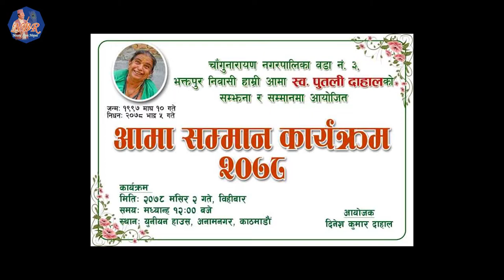Nagendra Rai&Dipesh RaiAamaako samman(Raag Yaman,Lou Suna Ma Bhanchhu&Fulako Thungaa)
RAAG YAMAN MAA RAHEKO RUPAK TAALKO BANDISH BY GURU PT RIPAK KULKARNI JYU
LOU SUNA MA BHANXU(GOPAL YONJAN,NARAYAN GOPAL JYU
FULAKO THUNGAA(MADHAB GHIMIREJYU,NATIKAJI JYU,TARA DEVI JYU

(DINESH KUMAR DAHAL JYU GERMANY MAA BASNUHUNXA,WAHALE AAFNO AAMAKO LAGI YO KARYAKRAM KO AAYOJANA GARNUBHAYAKO HO,WAFA SACHCHA CHHORA HUNUHUNXA,YO KARYAKRAMLE SACHCHAA XORA HUNA SIKAAUXA,WAHA PRATI SADHA AABHAARI XU RA WAHAKO AAMA PRATI HARDIK SRADDANJALI,DHANYAWAD)

DINESH KUMAR DAHAL
(WAHAKO PARIWAR)
SANTOSH BHAKTA SHRESTHA
FIROJ BAJRACHARYA
DIPESH RAAI
GITA RAI
LIBULUNG RAI

© All rights for this audio & video is reserved by Nagendra Rai. Unauthorized downloading and duplicating on YouTube channel and any other media platform is STRICTLY PROHIBITED and will lead to punitive measures.